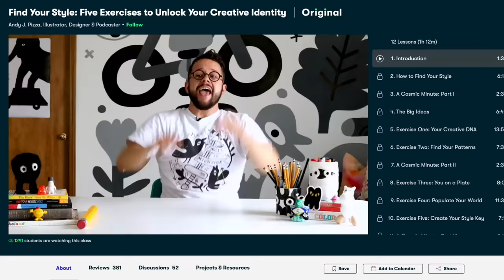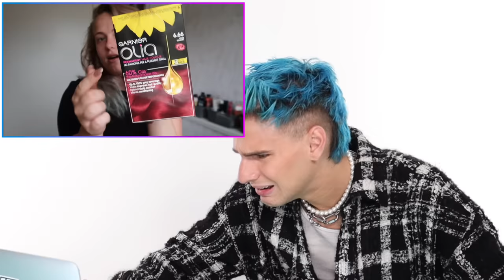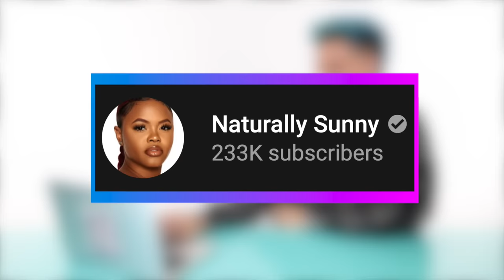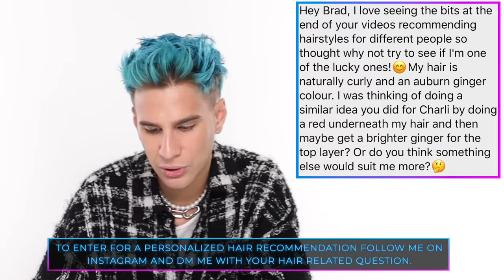Hairdresser Reacts To People Dying Hair Blonde To Bright Red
Hi Beautiful! Today we watch some poeple dye their hair bright red at home using only box dye. The results were shocking to say the least.